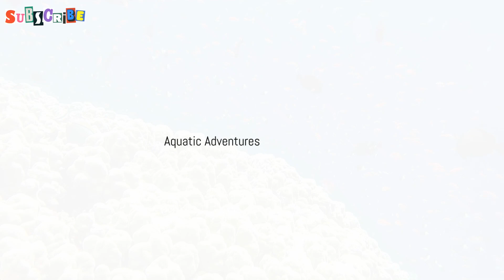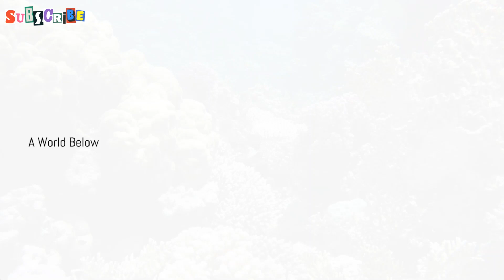Unmasking the Bewitching Beach in the Maldives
Escape to paradise and discover the most stunning beach in the Maldives with us! Join us on a virtual journey to relax in the crystal-clear waters, walk along the powdery white sand, and soak up the sunshine in this tropical paradise. Let the beauty of the Maldives transport you to a state of ultimate relaxation and tranquility. Don't miss out on this breathtaking experience!
Escape to the Maldives, a breathtaking tropical paradise where the azure waters of the Indian Ocean meet endless skies. Discover the Maldives' archipelago with over a thousand coral islands, each offering an exclusive universe of white sand, vibrant coral reefs, and lush vegetation. Indulge in luxury at top resorts like Ayada, The Residence Maldives, and Park Hyatt Maldives Hadahaa, where traditional Maldivian architecture meets modern comforts in secluded villas. Dive into a world of marine diversity with snorkeling and scuba diving excursions, encounter tropical fish, stingrays, and sea turtles, or unwind with holistic spa treatments using the finest natural ingredients. Whether you're seeking tranquility or adventure, the Maldives promises a mesmerizing escape from the everyday. Immerse yourself in the serene beauty and luxury of these island sanctuaries, and let the Maldives capture your heart.

OUTLINE:

00:00:00 Paradise Found
00:01:04 A Private Sanctuary
00:01:54 Aquatic Adventures
00:02:53 Embracing Tranquility
00:03:25 A Secluded Oasis
00:04:17 Where Nature Reigns
00:05:14 An Intimate Escape
00:06:09 Villas of Dreams
00:08:45 A World Below
00:09:43 Barefoot Luxury Defined
00:11:52 Nature's Embrace
00:14:20 Serenity and Rejuvenation
00:15:19 Farewell to Paradise